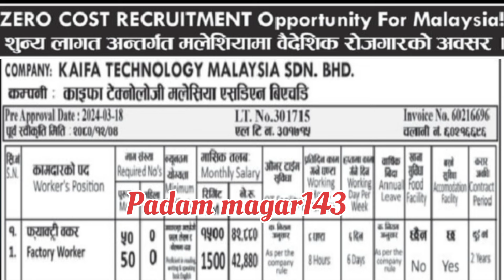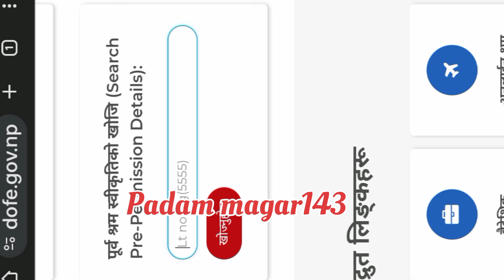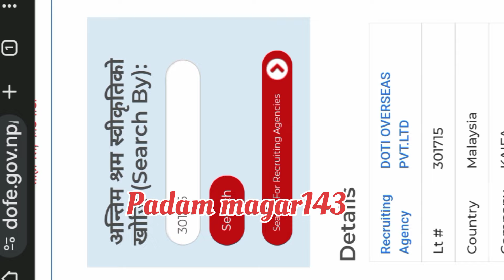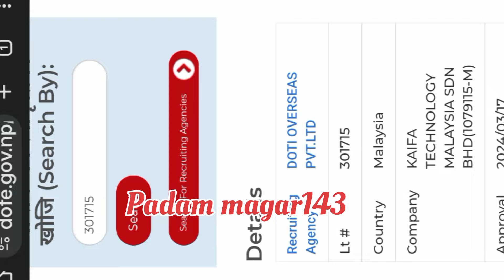malaysia New Demand free visa Free ticket || free visa Free ticket New Demand in Malaysia 2024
zero Cost New job vacancy in Malaysia
kaifa technology malaysia SDN BHD
kaifatechnology(M).sdn.bhd